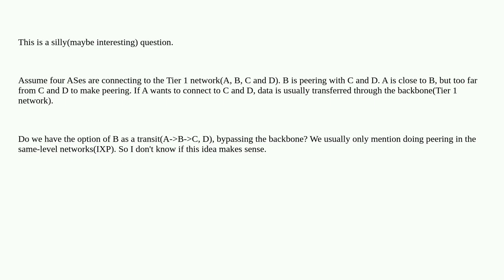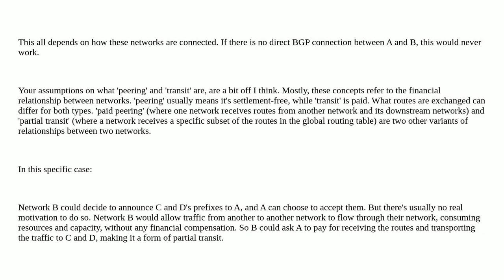Possibility of transferring data over the same-level networks, rather than the higher-level network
A special thanks goes out to the community

  network routing internet bgp peering